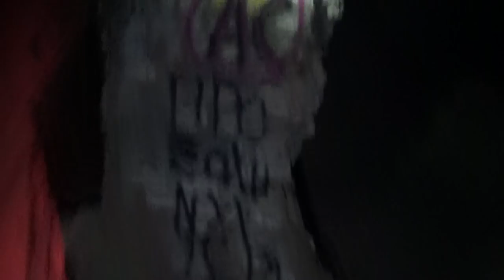Οδοιπορικό στο Τριάδι με Φωτιάδη - Το ''τρομακτικό'' σπήλαιο !